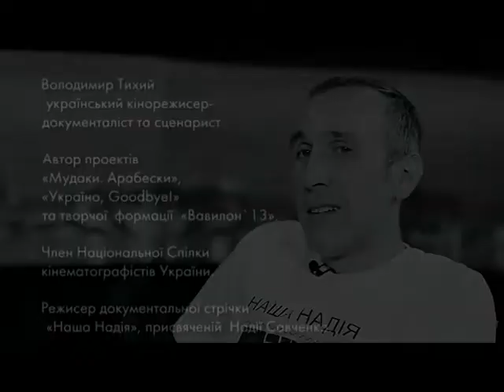Пані та Панове. Владимир Тихий